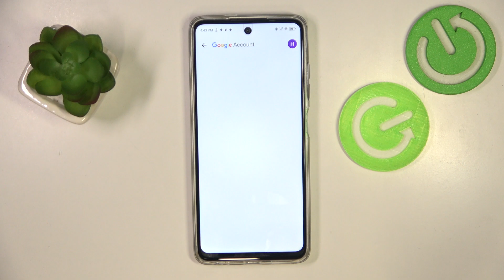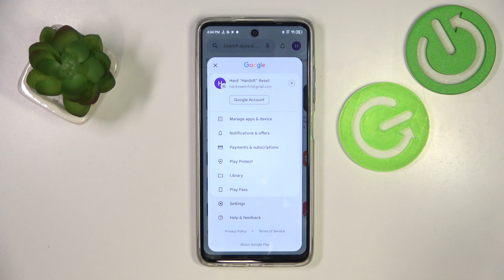Tecno Spark Go - How to Bypass Parental Control | Access Restricted Content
Hello! Learn how to bypass parental controls on your Tecno Spark Go to access restricted content. This guide will show you the methods to override parental control settings responsibly. Be mindful of the ethical implications when bypassing controls.

How to Bypass Parental Control on Tecno Spark Go?
How to Access Restricted Content on Tecno Spark Go?
How to Disable Parental Control on Tecno Spark Go?